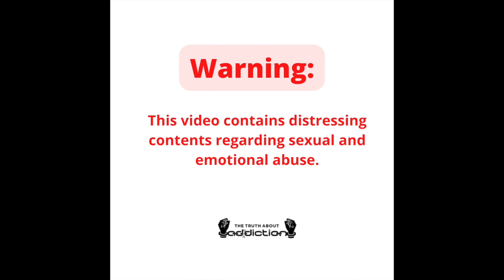Former Black Power gang leader Phil Paikea helps men to live a violence free life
Former Black Power president Phil Paikea was born in a little country town, Helensville, when ‘respect was paramount’. His parents were hard working, they didn’t even have a Tv, life was hard, and there were a lot of domestic violence. Phil ran away from home at 16 years old and was introduced to alcohol, drugs and gang life.

Phil now works to help other men living a violence free life. He is the Lead Facilitator of Safe Man Safe Family, and plays a vital role in It’s Not Ok campaigne and White Ribbon ride, promoting healthy masculinity and challenging stereotypical gender roles. He is ‘still very much in love’ with his beautiful wife Rowena after 44 years of marriage. Together they have fostered 243 children in the last 20 years.

Phil’s redemption story is raw and powerful.